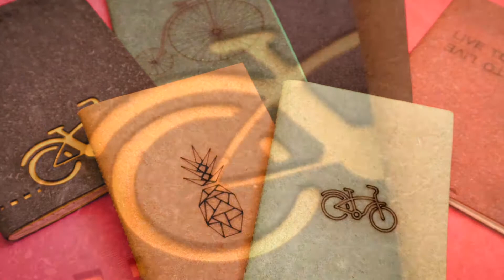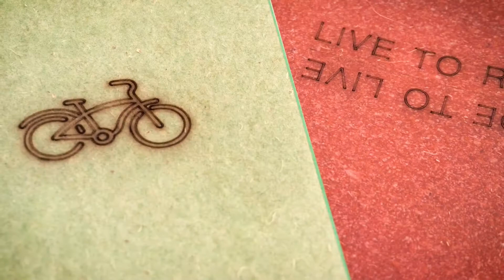ECOPLASO/INNOVATIS/Synco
Producción & contenido.